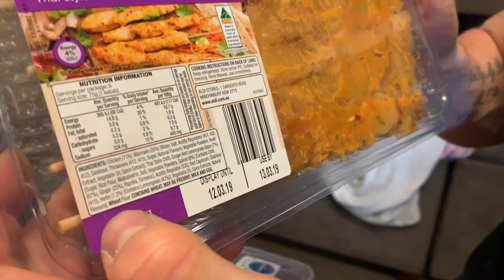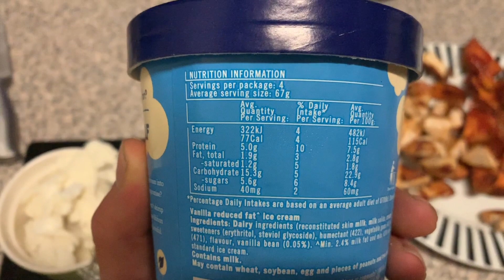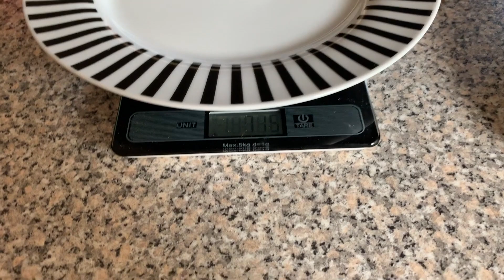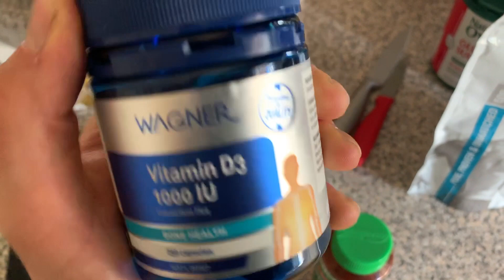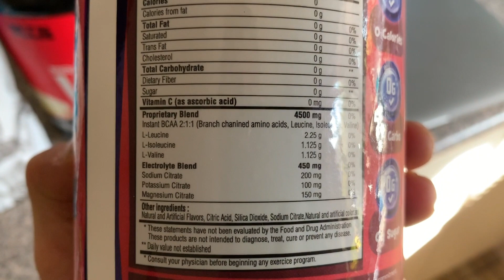Return To The Stage- The Beginning of Prep.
* Follow me in my first few weeks back into the stage, bring on September and October for these competitions.

* Training Videos, Food Shopping, Cheat Meal ? ( You guys know i don't have cheat days, I make things fit my Macros )